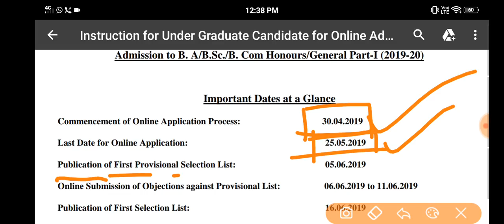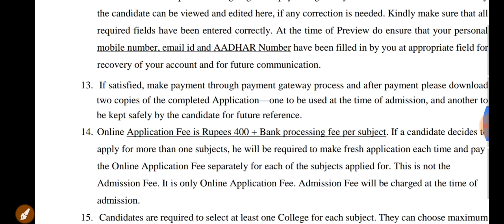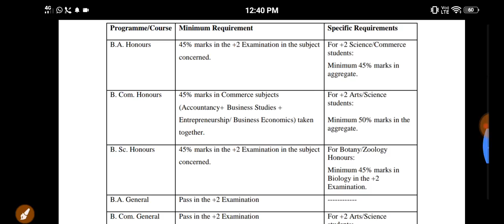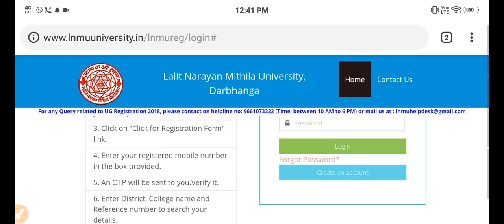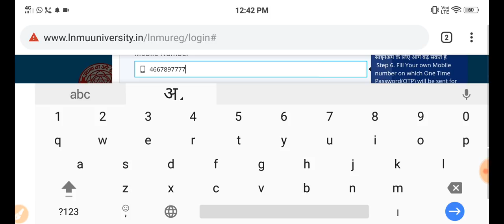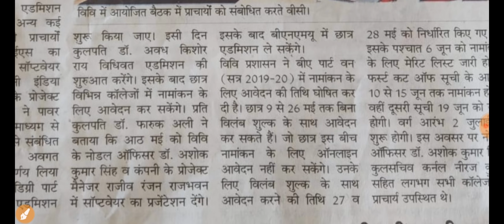LNMU BNMU B.A B.Sc Part 1 Addmission 2019